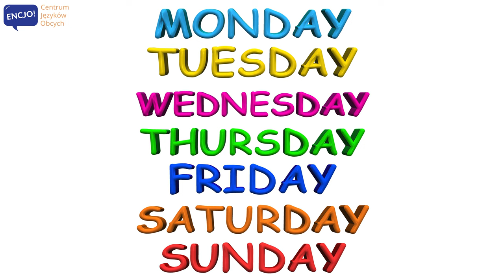Dni tygodnia po angielsku | DAYS OF THE WEEK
W filmie usłyszysz poprawną wymowę dni tygodnia w języku angielskim. Są to podstawowe słówka, których używa się bardzo często w życiu codziennym i zdecydowanie warto je znać. Słowa możesz powtarzać w trakcie filmu dla lepszego utrwalenia. Zwróć uwage na pisownię i również ją poćwicz. Odsłuchaj nagranie kilka razy, dzięki temu szybciej osłuchasz się z nowymi słowami.